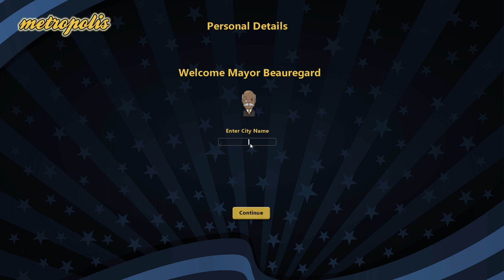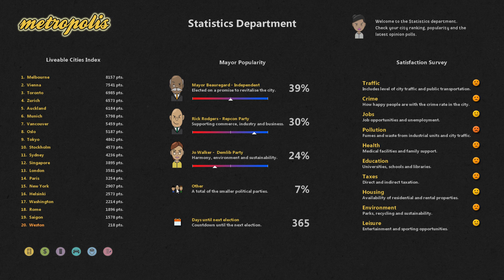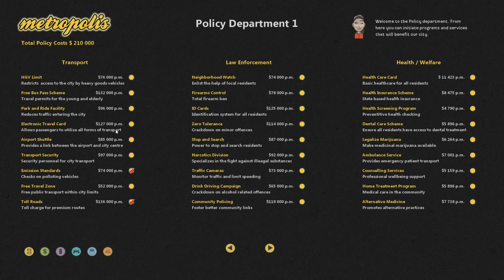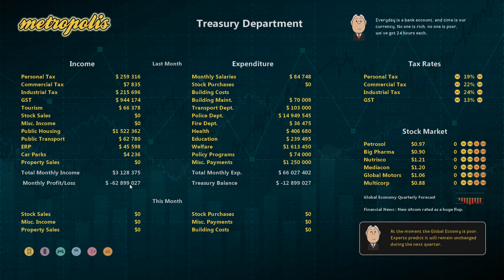Let's Play: Metropolis Part 1